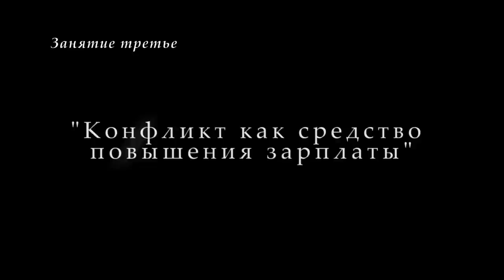М.В.Попов. 03 Конфликт как средство повышения зарплаты. (Курс СТКиТИУ, 2017-2018).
На третьей в 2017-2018 учебном году лекции профессора М.В.Попова по курсу "Социально-трудовые конфликты и технология их урегулирования" по теме "Конфликт как средство повышения зарплаты" 23 октября показано, что в силу противоположности интересов покупателя и продавца рабочей силы её цена без разрешения противоречия с помощью конфликта повышена, как правило, быть не может.

Веб-сайт

Желающие помочь Фонду Рабочей Академии могут перечислить пожертвования на карту Сбербанка:
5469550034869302